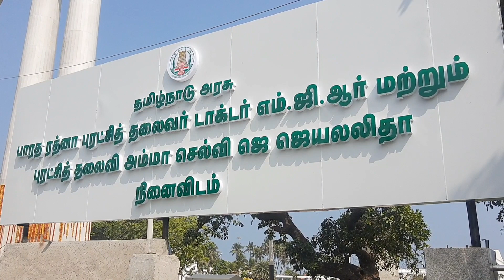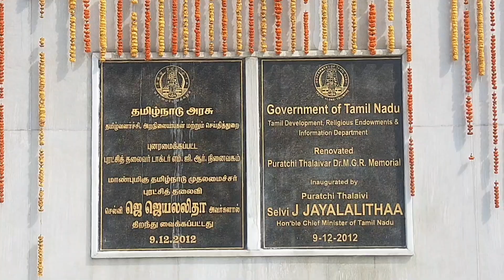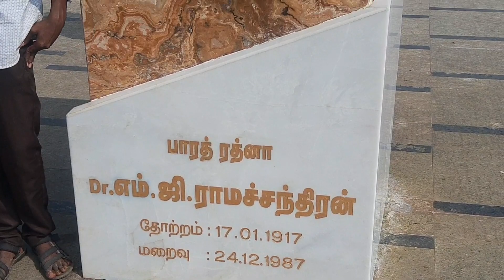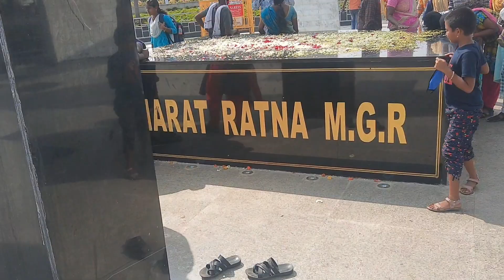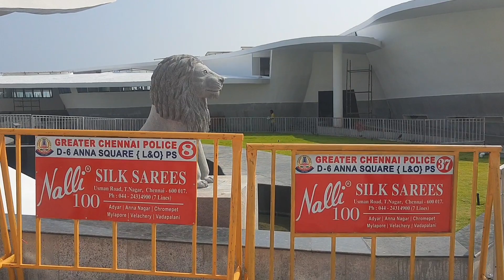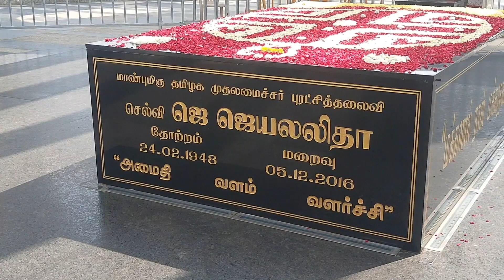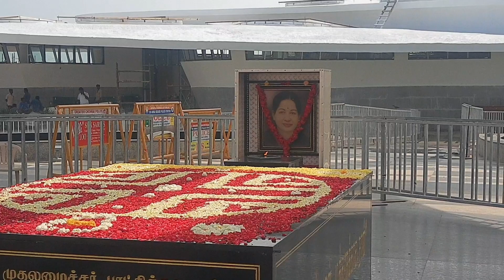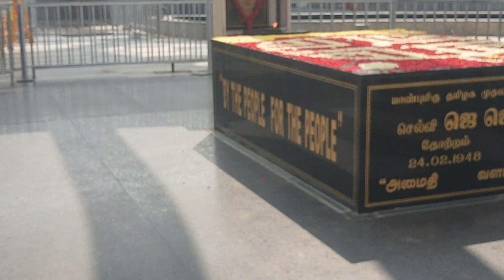J Jayalalitha memorial/ ஜெ ஜெயலலிதா /merina beach/ mgr memorial/ JEYALALITHA MEMORIAL / நினைவிடம்